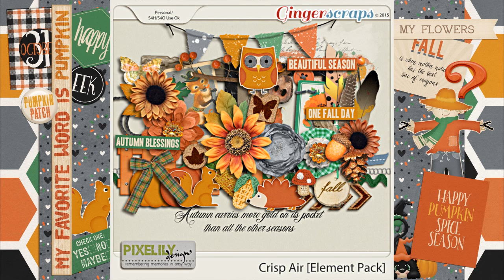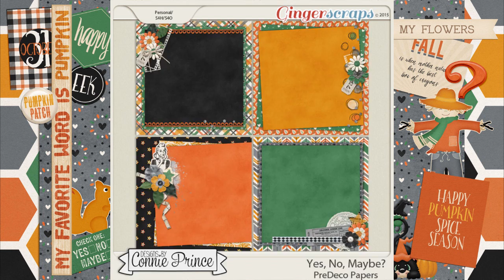October 2015 Designer Pieces